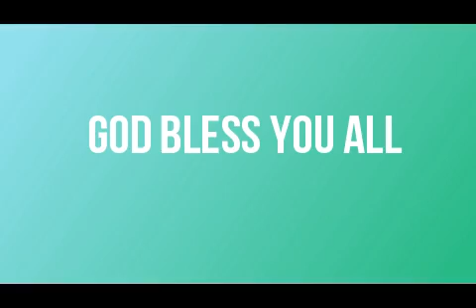పాపం అంటే ఏమిటి?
బ్ర యన్ ఆనంద్ కుమార్ గారు,  షాలోమ్ ప్రేయర్ హౌస్, బెండమూర్లంక